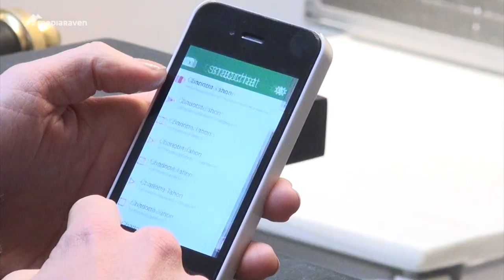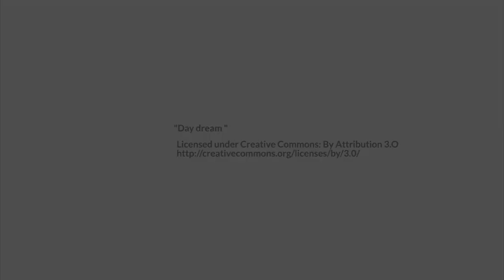Is de unselfie de nieuwe selfie?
Selfies bestaan in allerlei varianten. Denk maar aan de selfie met ontblote borst, de selfie die toont hoeveel vrienden je hebt of zelfs de funeral selfie. Maar de vraag is of deze selfies ook in 2014 zo populair zullen blijven. Trendwatchers voorspellen namelijk dat dit jaar het jaar wordt van de unselfie. De unselfie of tegenreactie van de welbekende zelfportretten zijn foto's met een statement. Er wordt een blad voor het gezicht gehouden waarop een boodschap staat voor het goede doel. Het gaat dus niet langer om tonen hoe je eruit ziet, maar vooral om tonen waar je voor staat. Dit nieuw fenomeen geraakt stilletjes aan van de grond. Maar de echte selfies blijven het populairst en zijn nog niet van Facebook of Snapchat weg te denken.

Creative commons licensed music: "Daydream"